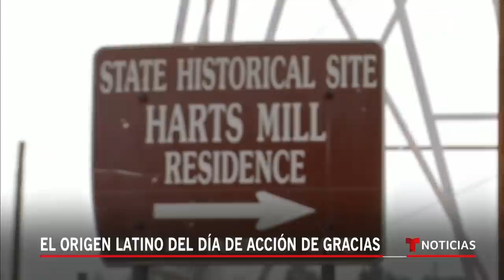La celebración de Thanksgiving tiene un origen español | Noticias Telemundo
Video oficial de Noticias Telemundo. Según registros, en 1565 y 1598 exploradores españoles ya se reunían en Florida casi medio siglo antes de los tradicionales banquetes que los peregrinos les ofrecieron a nativos de Massachusetts.